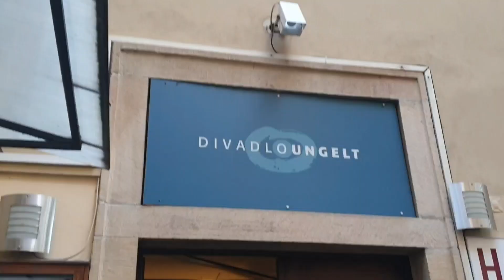Jiří Langmajer: Krása středního věku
Je to jiné než kdysi. S Jiřím Langmajerem jsme vedli dva dlouhé rozhovory v období kolem jeho čtyřicítky. Obdivoval jsem ho jako herce, ale v civilu působil záhadně: mračil se, vzdychal, stěžoval si na bolesti. Snažil se utíkat před svými démony, ale vypadalo to, že nedožije padesátky. Teď je mu padesát šest, vypadá skvěle, a když za ním přijedu do Pyšel, dokonce se usmívá.
Reportér 11/2022